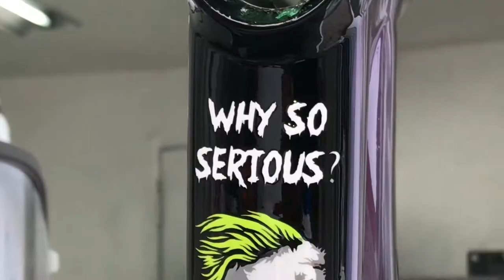THE JOKER 💜 Why so serious? Porqué tan seri@?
Que tu imaginación no tenga límites 👉 Se uno con tu bici
CUSTOM PAINTS [pinturas personalizadas] te inspirará a tomar el camino más largo 🪐🚲
[RECOMMENDED]
Repíntala sin perder la garantía, todas las tendencias ✨
Lleva tu estilo a donde vayas
*:.｡..｡.:+・ﾟ・✽:.｡..｡.:+・ﾟ・✽:.｡..｡.:+・ﾟ#approvedframepaintersspecialized
SHOW PAINT VIP
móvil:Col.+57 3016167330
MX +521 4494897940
Para: Juan Manuel Zarate Vain
Rockstar” de los Odontólogos [ENJOY]